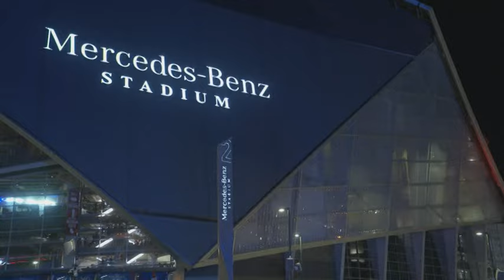Argentinos celebran el debut con triunfo de su selección en la Copa América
Desde Estados Unidos hasta Argentina, los hinchas de la "albiceleste" de Lionel Messi festejaron el jueves por la noche su victoria ante Canadá en el inicio de la Copa América.